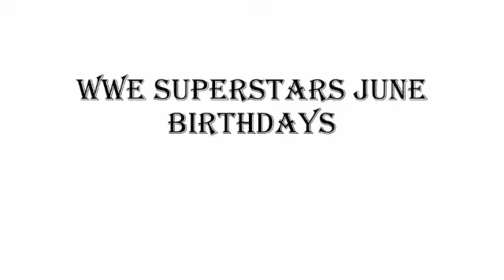WWE Superstars June Birthdays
pictures of the superstars